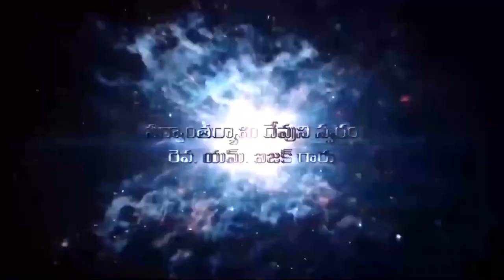Isaac Garu 10 12 22 అంశం :గోధుమలు - గురుగులు